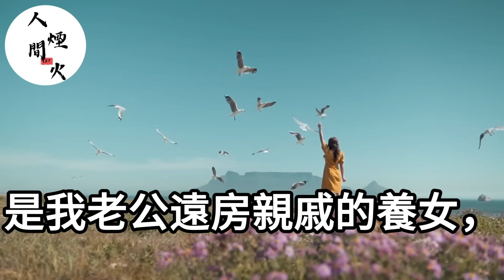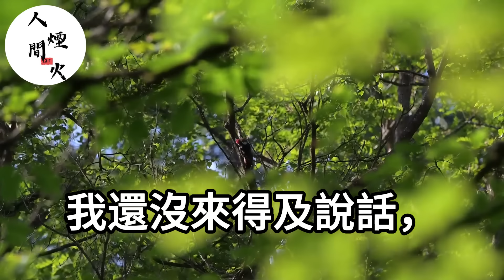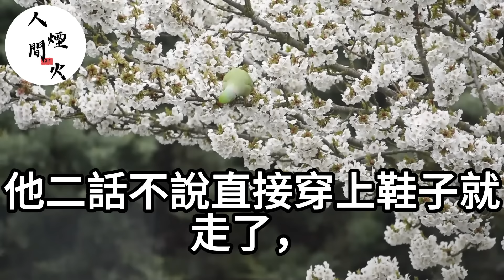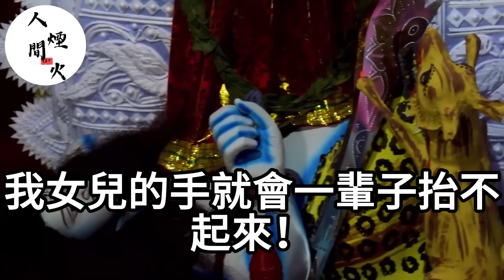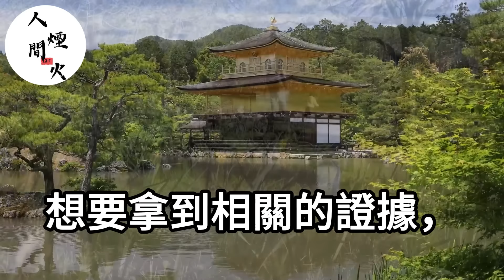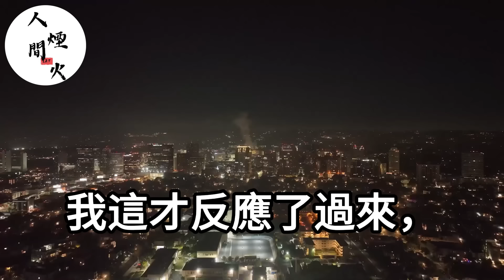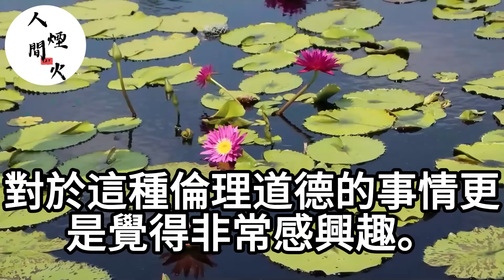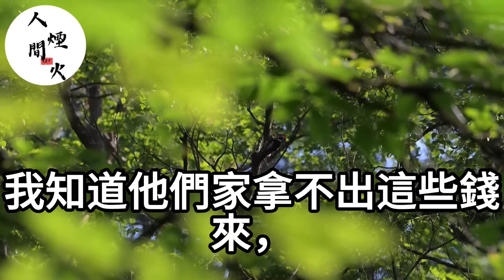老公對我謊稱出差！半夜卻和小三高速車禍！我被通知去認人！我笑著化了全妝：兩小時後到！生活經驗